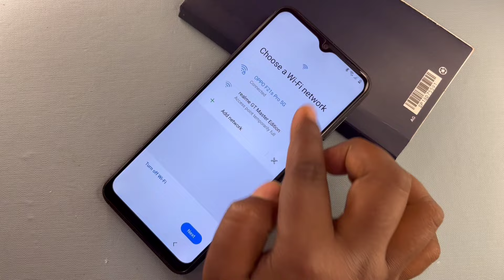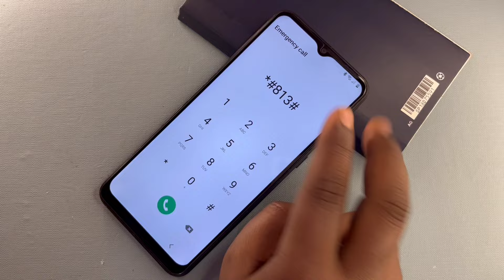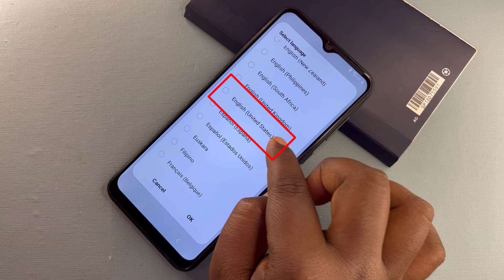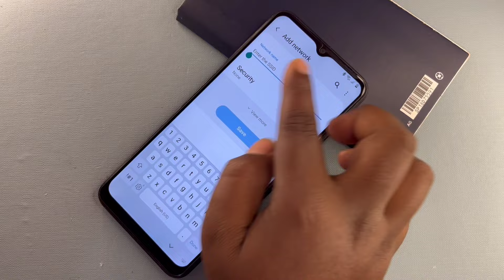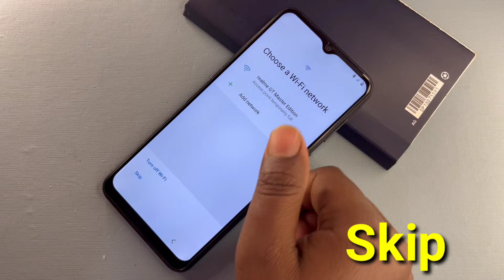Samsung Frp Bypass 2024 Android 14 Without Pc | Samsung A15, A25, A14, A05s, A05 - Abd Enable Fail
samsung a05s frp bypass talkback not working
About this video- Dosto Aaj Ki Is Video Me Maine Aapko ( All Samsung Frp Lock ) Ke Bare Me Bataya Hai Ummeed Hai Aapko Ye Video Bahut Hi Jyada Pasand Aayegi Thank You So Much...